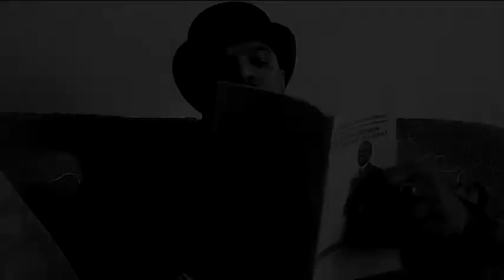Kasheem Ghost Never Die Kasheem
- THANKFUL ...
3 juin WE LIVE # Just Live With HaShem and Let HaShem Live in You! Shalom Peace!